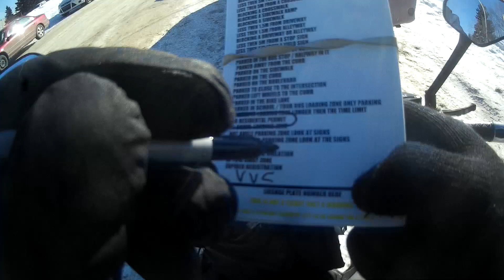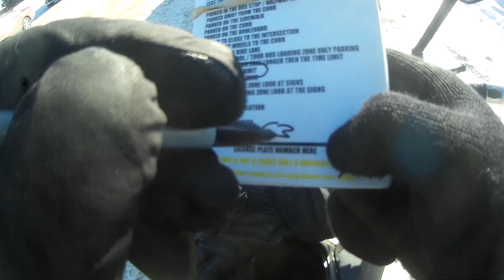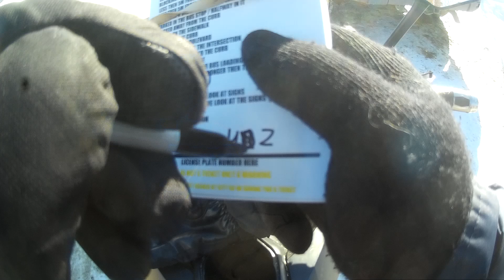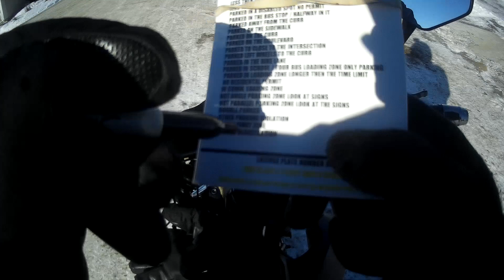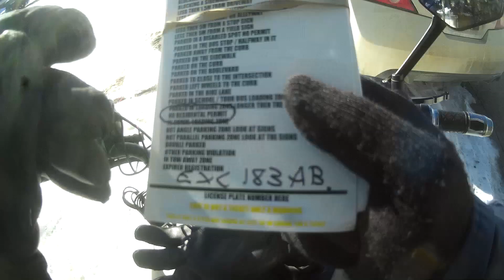WORLDS MOST STUPIDEST PEOPLE